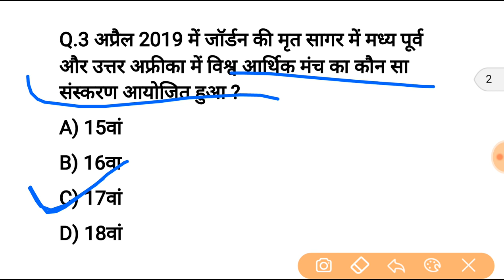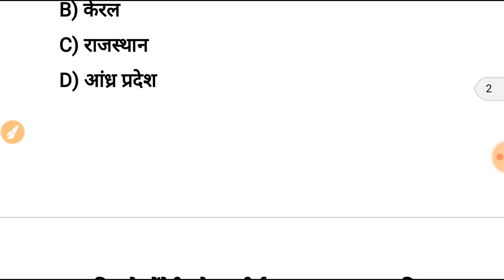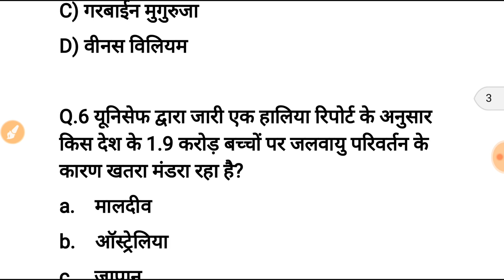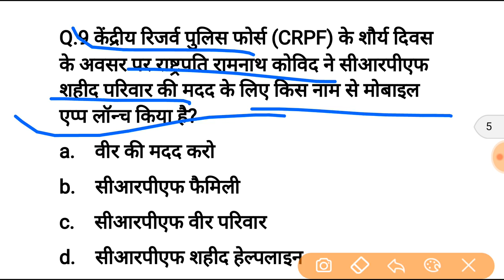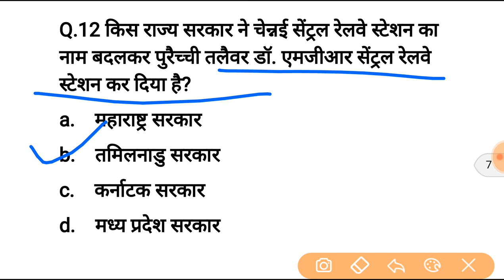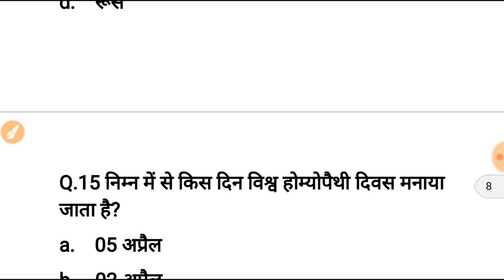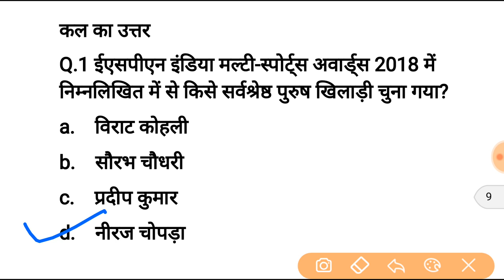11 april current affairs in hindi | gk in hindi